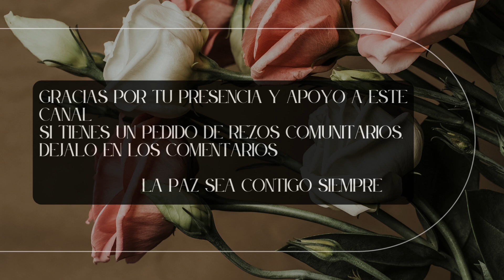Como protegerte de pesadillas e influencias negativas mientras duermes?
Los sueños son una manera que tiene Dios para comunicarse con nosotros, pero como pertenecen al mundo espiritual, tambien hay influencias demoniacas en ellos. Aprende a identificar algunos de los sueños y pesadillas que debes conocer para poder rezar y cancelarlos.